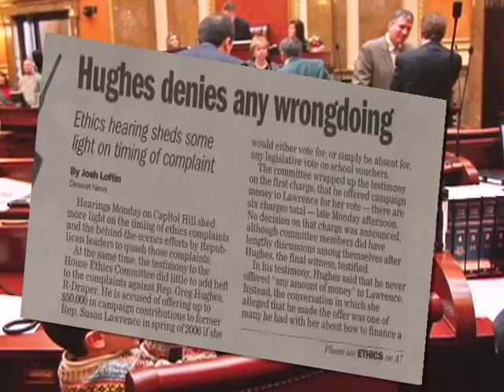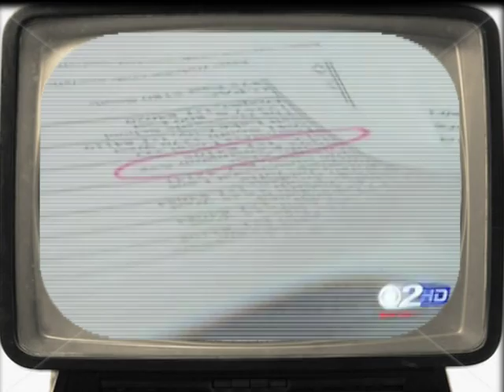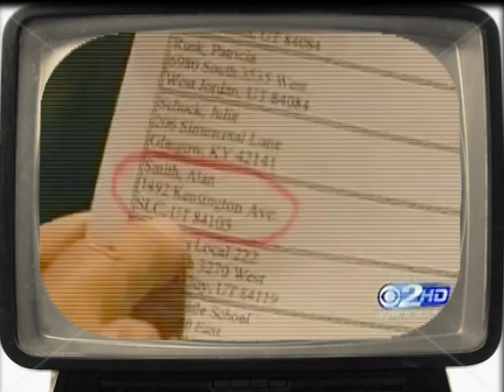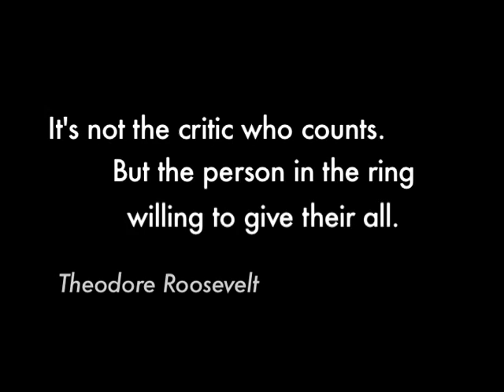Utah October Surprise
Utah House of Representatives legislator Greg Hughes found himself being charged with improper influence through a series of tv, radio, and newspaper reports during the last few weeks of his campaign to run for re election and little time to defend himself and work to bring out the truth. Carlisle Exchange created this YouTube video that went out to thousands of voters in his district and he won the election through a close vote at the very latest hour.

Video Coordinator: Kevin Mitchell